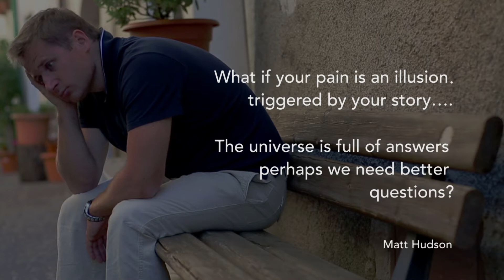Sue's Story and Experience with ME (Myalgic Encephalomyelitis)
Explore Sue's story and experience with ME (Myalgic Encephalomyelitis) and how her sessions with Matt Hudson helped her to overcome the daily struggle.

You can listen to Sue's Story and many other client stories